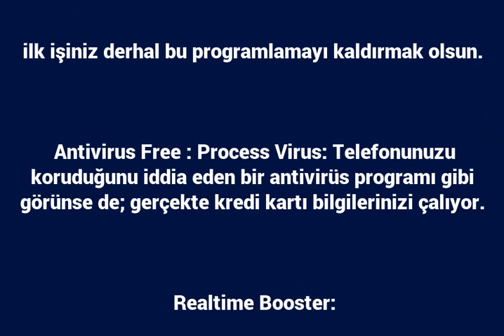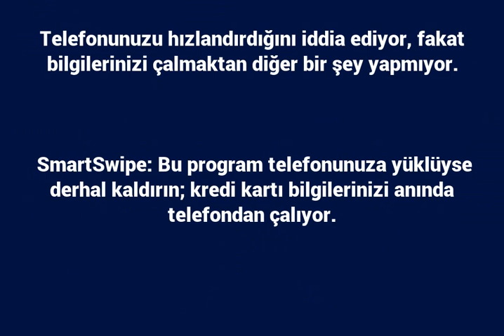Bu uygulamalara dikkat kredi kartı bilgilerinizi çalıyor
İşte Google\'ın uygulama mağazasından kaldırdığı ve milyonlarca insanın telefonuna yüklediği o programlar…